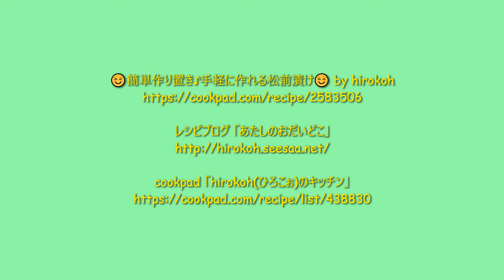★レシピ動画★おつまみに🍶簡単作り置き♪手軽に作れる簡単松前漬け★【hirokoh(ひろこぉ)のおだいどこ】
するめの代わりに珍味のいかそうめんを使った簡易的な松前漬けです♪
作り置きできて、ご飯のお供やおつまみに🍶
お弁当にもどうぞ☆

☺簡単作り置き♪手軽に作れる松前漬け☺ by hirokoh